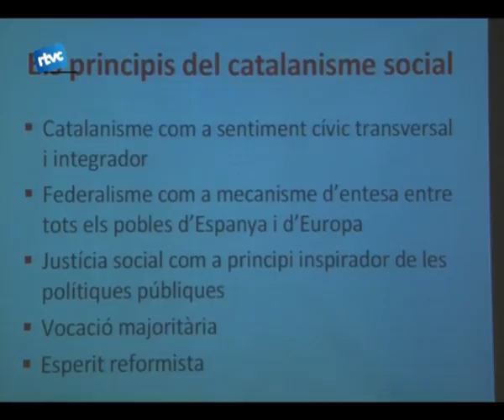Iceta a Cardedeu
El diputat del Partit dels socialistes de Catalunya, Miquel Iceta va venir al poble per tancar el cicle de xerrades que ha fet el PSC de cardedeu sobre diversos temes durant un any.